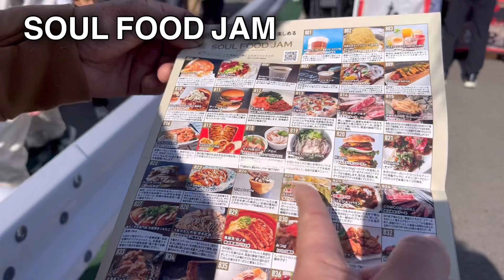FIELDSTYLE2022秋 日本最大の遊びの祭典 超速報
愛知国際展示場で行われている　フィールドスタイルに行きました
日本最大の遊びの祭典というだけあって　超楽しい
SOUL FOOD JAM 美味しい食べ物いっぱい